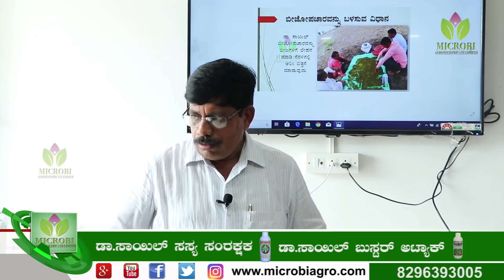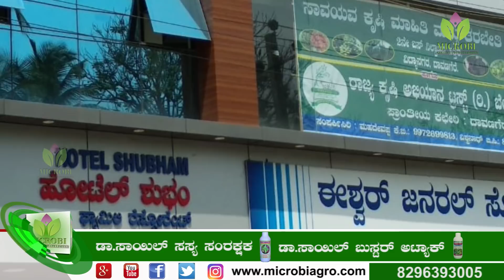ಮೈಕ್ರೋಬಿ ಸಂಸ್ಥೆಯ ವಿಭಿನ್ನ ರೈತ ಸ್ನೇಹಿ ಕಾರ್ಯಕ್ರಮದ ಯಶಸ್ಸು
ರೈತರು ತರಬೇತಿಯ ಪ್ರಯೋಜನ ಪಡೆದುಕೊಂಡು ಕೃಷಿಯಲ್ಲಿ ಹೆಚ್ಚಿನ ಲಾಭ ಗಳಿಸಿ.
ಹೆಚ್ಚಿನ ಮಾಹಿತಿಗಾಗಿ ಸಂಪರ್ಕಿಸಿ : 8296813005 / 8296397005 / 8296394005 / 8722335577

ಈ ಲಿಂಕ್ ಬಳಸಿ ನೋಂದಾಯಿಸಿ